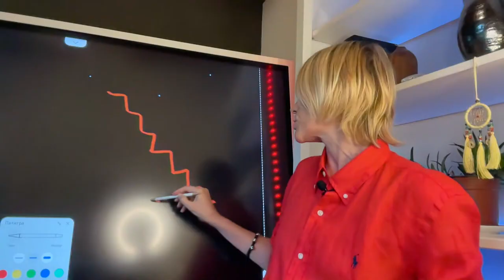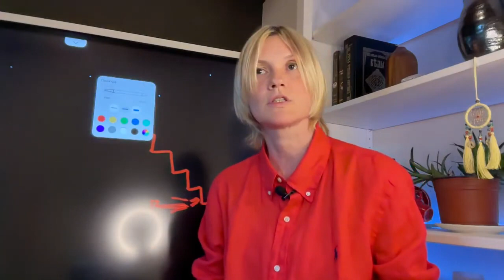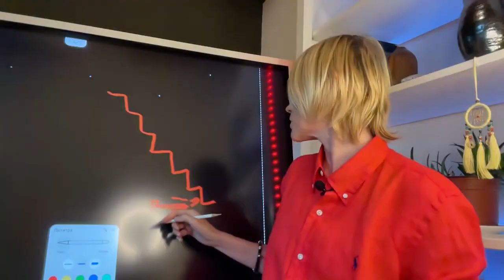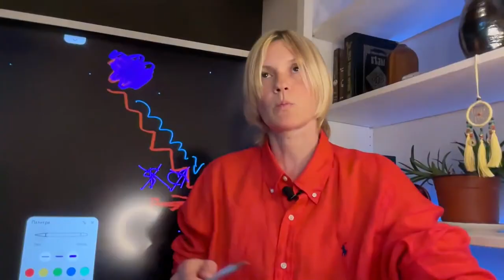Чистка Эмоциональной Зашлакованности I Чистка Блоков На Деньги I Start 21 октября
✅ Полная Чистка Блоков на Деньги | MoneyPortal
ЖИВОЙ MASTER CLASS СОСТОИТСЯ 21-25 окт 2024
18:30 по Europe I 5 Дней I 11 Техник I 150 EUR
👉 Переход для Оплаты и Участия в TELEGRAMЧат

✅ Полная Чистка Блоков на Отношения I LovePortal MiniMasterClass
Готовый Intensive I 10 техник I Доступ 30 дней
👉 Техники, которые вы никогда и нигде не встречали

✅ Полная Чистка Психосоматики I DoctorPsychosomatics
Доктор ПСИХОСОМАТИКА
Live Intensive I 10 техник I Доступ 30 дней

✅ Big Holistic Therapy Program
8 недель + 180 дней поддержка
👉 Пошагово к Личным Отношениям и $10.000
👉 Получение СЕРТИФИКАТА
👉 Регистрация На Бесплатный StartModul

👉 Полное снятие негативных подсознательных блоков и сценариев
- снятие родовых и генетических негативных программ
- снятие травм пренатального периода
- снятие личного травмирующего опыта
- отдельно раскрыты техники по снятию сущностей и подселений
- распаковка личности: призвание, счастливая линия жизни, получение ресурсов для жизни и возможностей

👉 Передача Сакральных Знаний по Деньгам и Отношениям
- снятие блоков на Финансовую Свободу
- снятие блоков на Счастливые Отношения
- снятие блоков на Здоровье, Разблокировка Тела
- снятие Негативной Психосоматики Денег и Отношений

👉 Пошагово пересоздание всех сфер жизни
- понять и открыть Призвание
- запустить $10,000 и Рост Финансового Потока
- создать вдохновляющие Отношения в Ценности и Любви